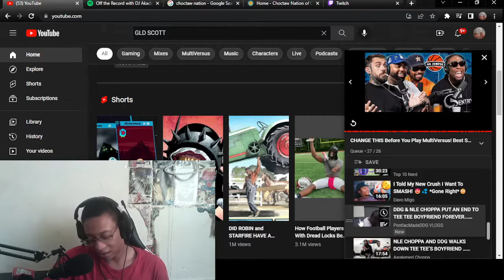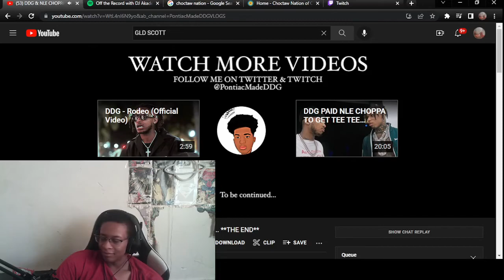WE NEED SEASON 2 - DDG & NLE CHOPPA PUT AN END TO TEE TEE BOYFRIEND FOREVER... **THE END**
WASSUP YOUTUBE WE BACK WITH SOME REACTIONS W/ DDG & NLE CHOPPA PUT AN END TO TEE TEE BOYFRIEND FOREVER... **THE END**